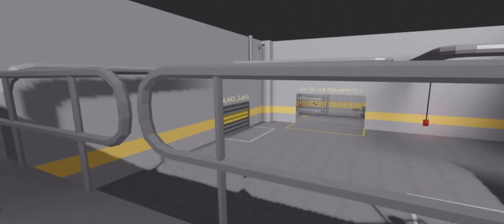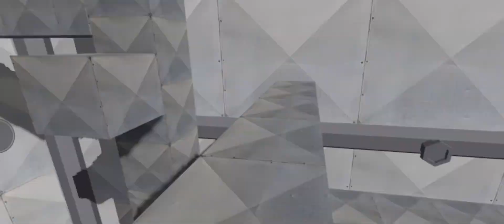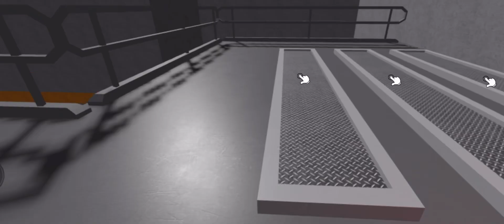Playing BARRY’S PRISON RUN | SUBSCRIBE